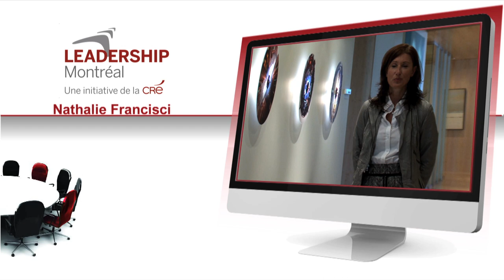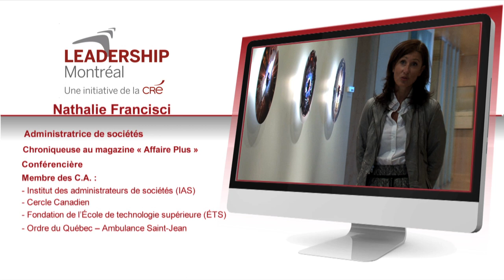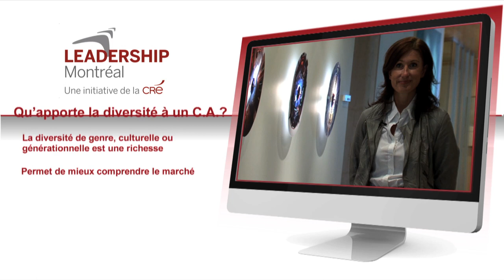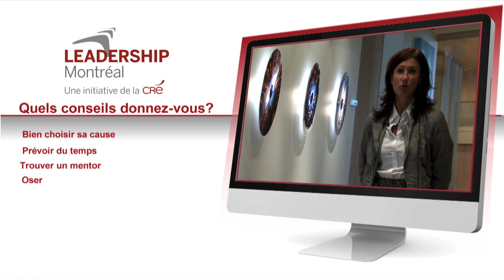Leadership Montreal - (Corporate Video / Web Capsule)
by: Hicham Bennir